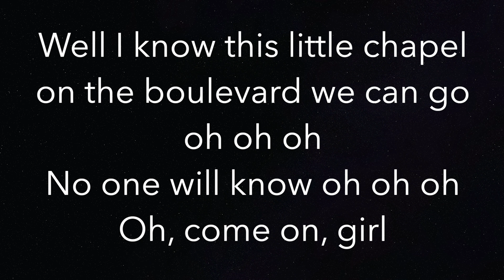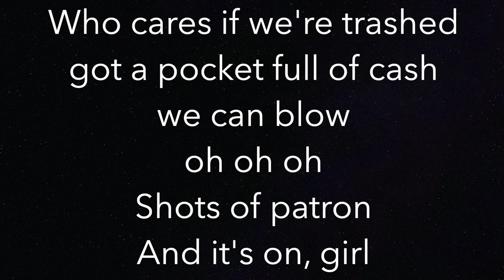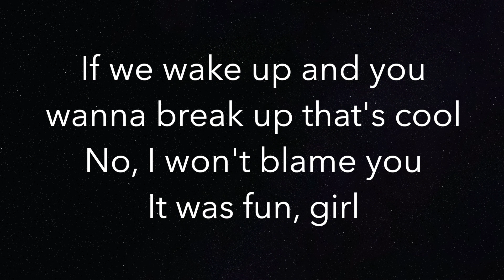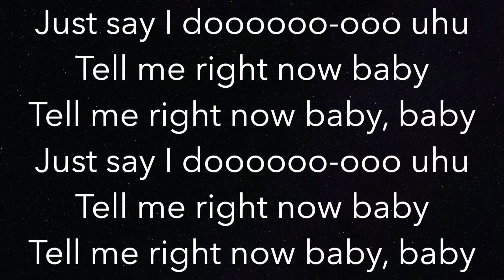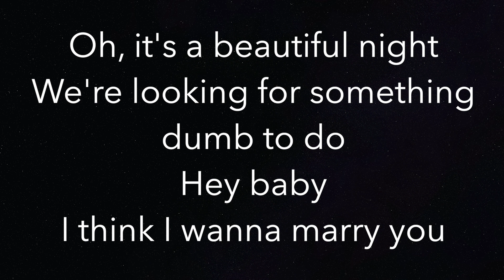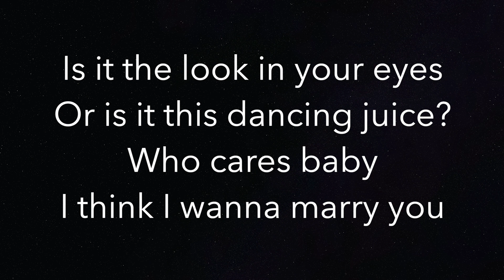Marry You - Bruno Mars - Piano Karaoke Instrumental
Piano Karaoke Instrumental for “Marry You” by Bruno Mars